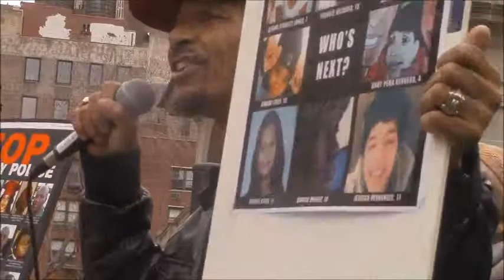Emotional Speech by Nicholas Heyward Sr, whose son was killed by NYPD